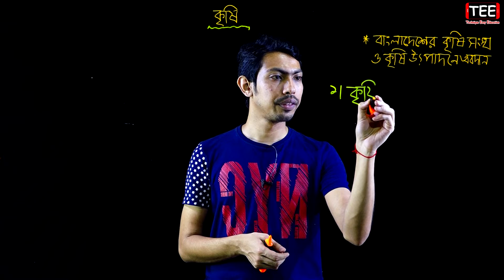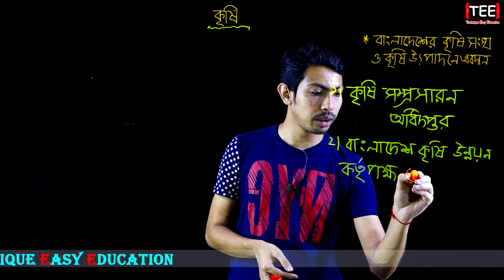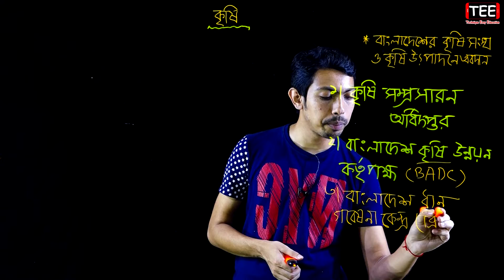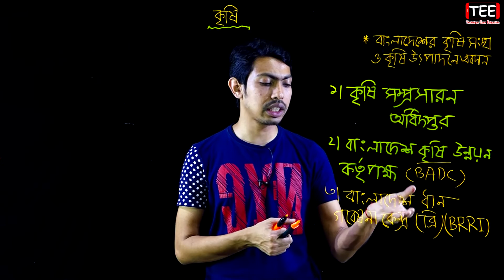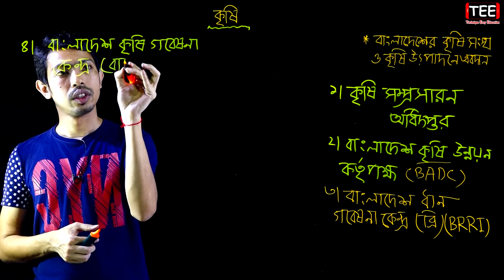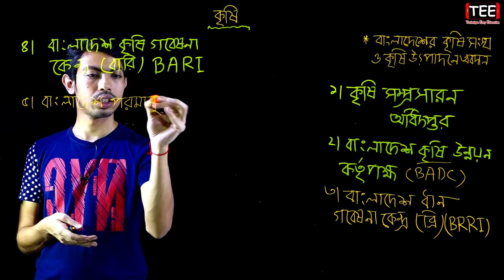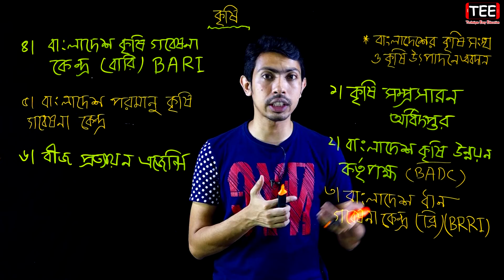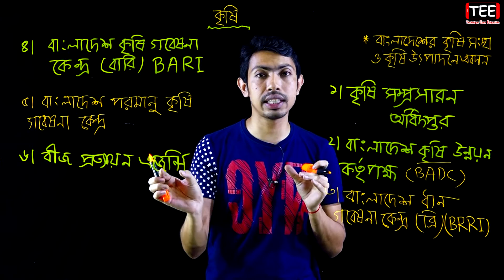বাংলাদেশের কৃষি সংস্থা ও কৃষি উৎপাদনে অবদান || HSC Geography 2nd Paper Chapter 4 (Part-9)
বাংলাদেশের কৃষি সংস্থা ও কৃষি উৎপাদনে অবদান
কৃষি